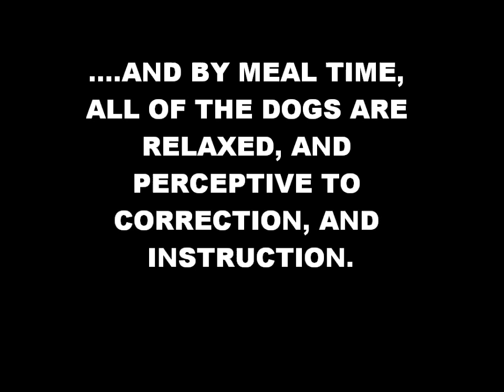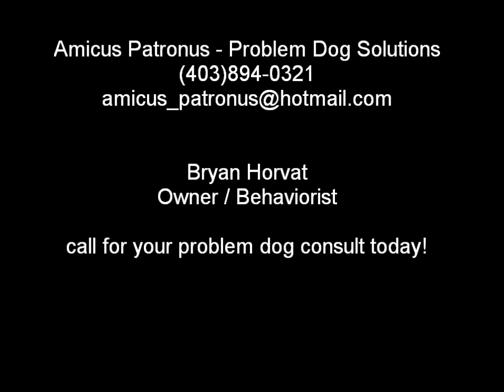Amicus Patronus - Problem Dog Solutions - Problem Behavior Bootcamp Part 1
Just a short promo for my behavioral bootcamps. All the dogs shown in this video had never been introduced previously, and all had aggression issues, as well as bad manners with other dogs, and on walks. The breeds included in the video are German Shepherd, American Bulldog, American Cocker Spaniel, AUS. Shep. x Gr. Pyrenese, and German Shepherd x Great Dane. The bootcamp was successful.